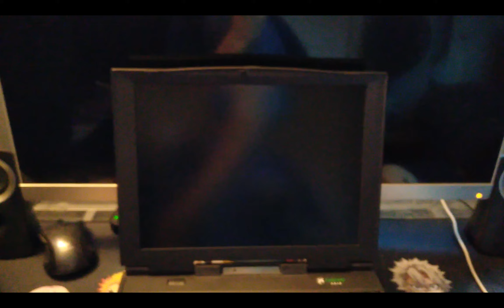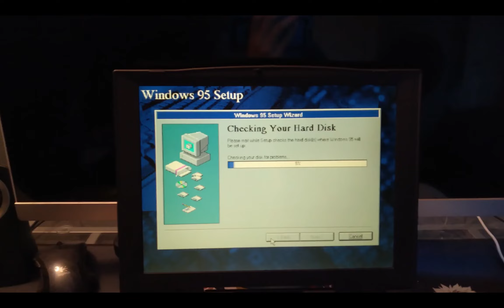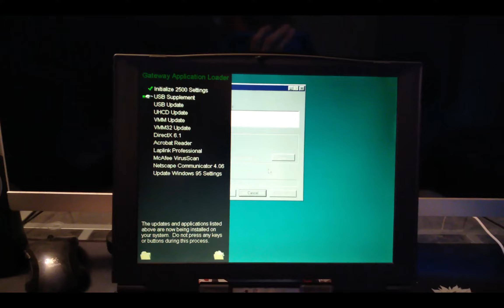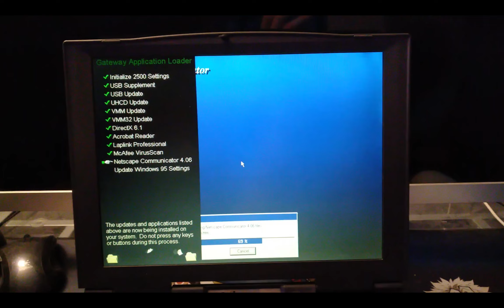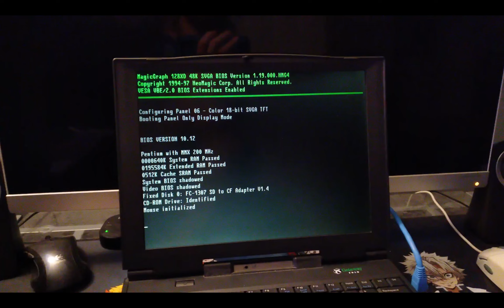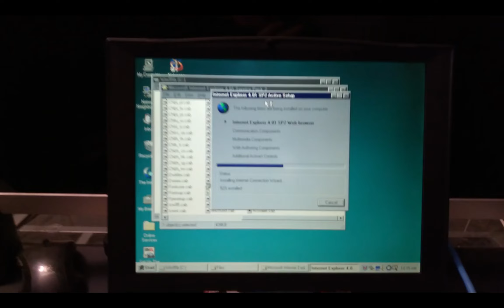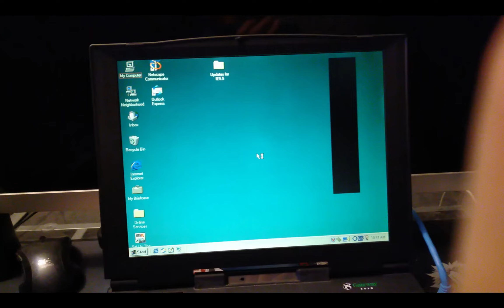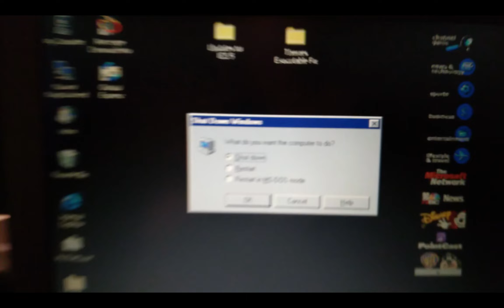Windows 95 on a Gateway Solo 2500 (Using System Restore Disc)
The Biggest Thing I Have Noticed as a Content Creator (NO BLACK PILL ZONE!) by Styxhexenhammer666

You can join the RETRO Machines Facebook Group if you like oldSkool computers

Duke Nukem Central, the best hub for Duke Nukem related content

I highly recommend Mozilla Firefox and Firefox alternatives. You want people to use your product then cater to your main audience.

Security and privacy is no joke.

If I want ads I can always get a cable subscription. Addons and extentions are also great for other things.